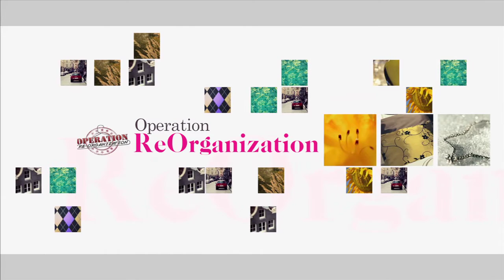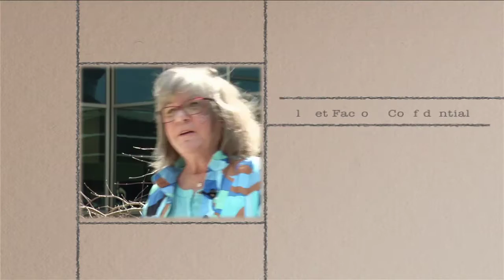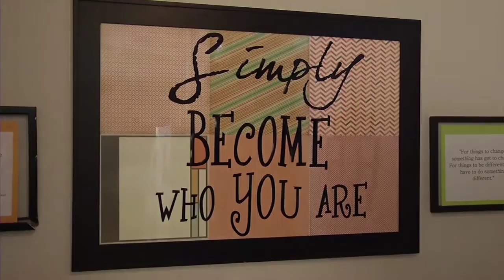Operation ReOrganization - Episode 203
When you're a professional ballroom dancer, your wardrobe is a little different from the average person.  Sequins, ruffles, and jewel-encrusted fabric take up a lot of dance floor!  Betty Lu, owner of DanceSport VA was drowning in a roomful of tulle until she foxtroted down to Closet Factory!

Before she could say, "five, six, seven, eight", designer Tami and installers Mike and Juan cha cha cha'd their way to the Lu  house with the storage solution!  A special dancing with the stars episode includes an inspirational Behind Closet Doors segment with designer Jacinta!

OPERATION REORGANIZATION GIVES YOU A LOOK BEHIND THE CURTAIN AT ONE OF THE MOST "ORGANIZED" COMPANIES IN THE COUNTRY